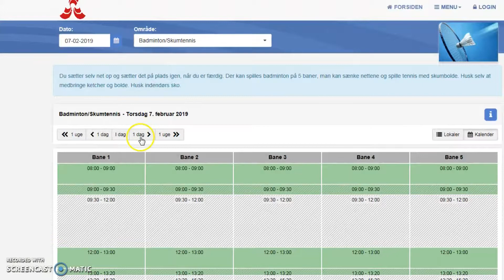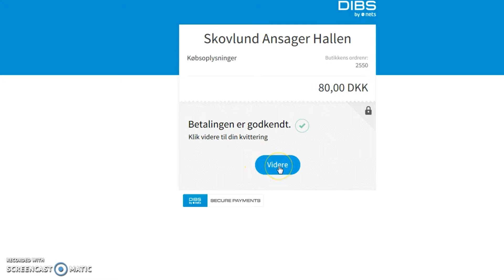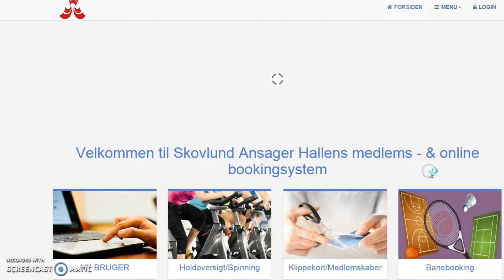Hvordan booker man en badminton bane